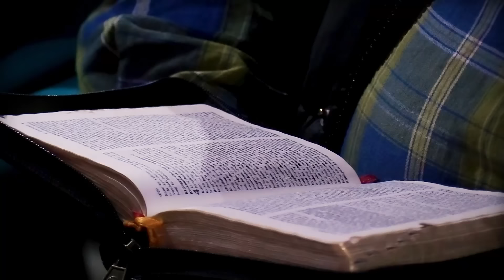"U Blei U Ïaleh Pyrshah Ïa Kiba Sarong" (U DANIEL 4:1-18)